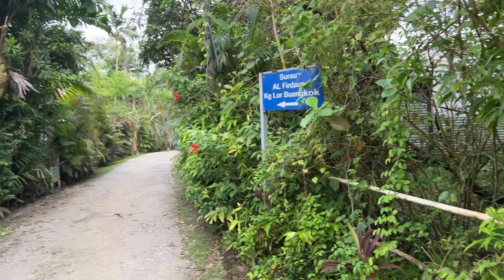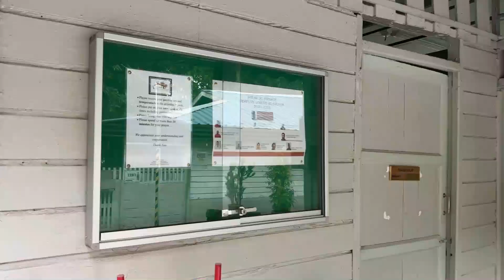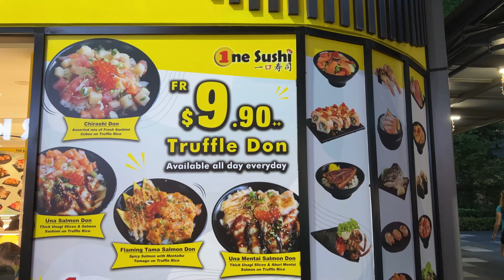ගමේ ගියා සුෂි කෑවා | Last Village in Singapore | Kampong Lorong Buangkok